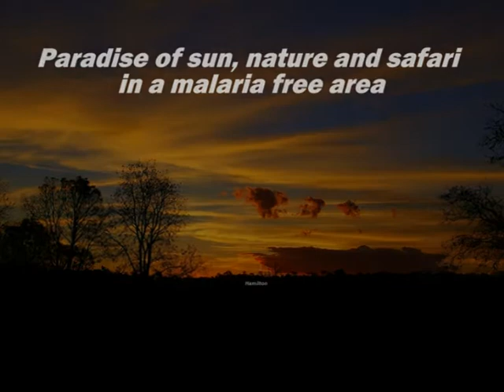Luiperdskloof Safaris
Experience tranquil African Bushvelt at Luiperdskloof that offers you more than 3500 ha of beautiful scenery and vegetation, comprising buchvelt, unspoilt ravines' and wooded hillsides that are haven to the large variety of game.